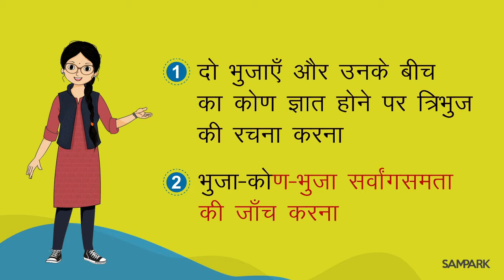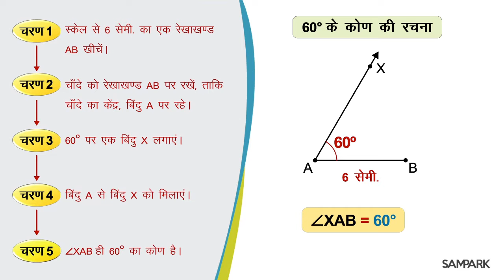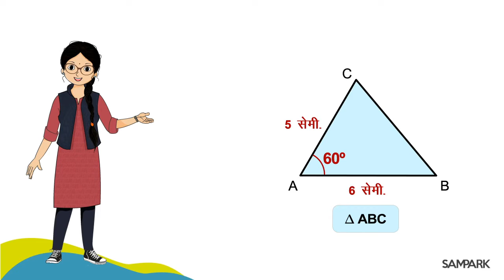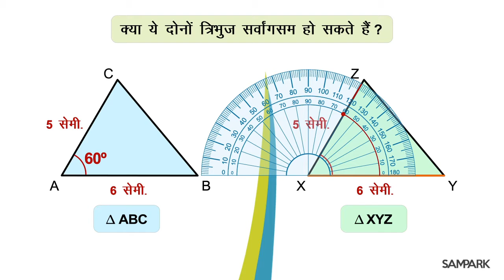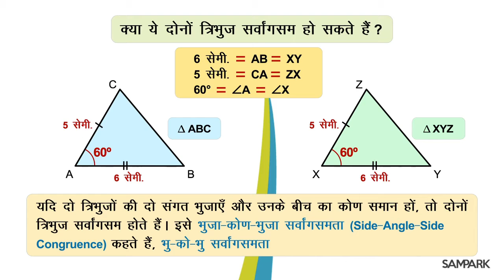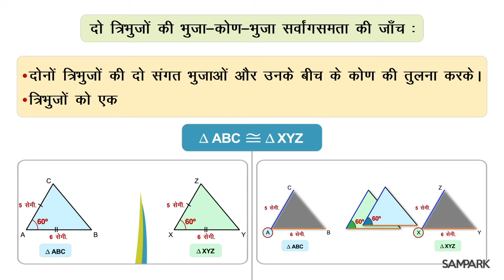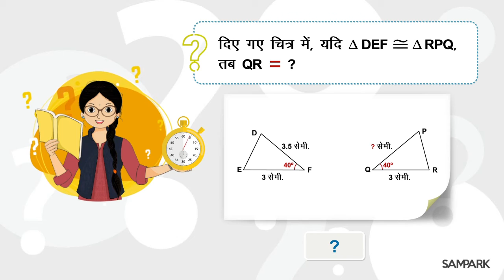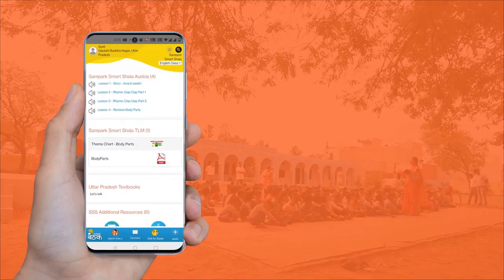SAS: त्रिभुज की रचना और सर्वांगसमता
SAS: त्रिभुज की रचना और सर्वांगसमता ll Constructing triangles when 2 sides of a triangle and included angle are given ll Checking SAS congruency ll Sampark Learning ll